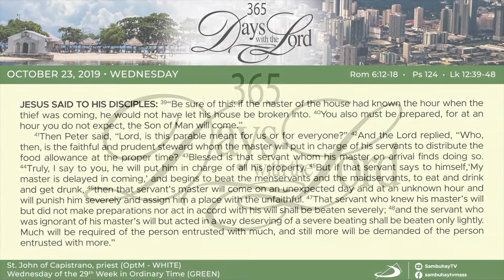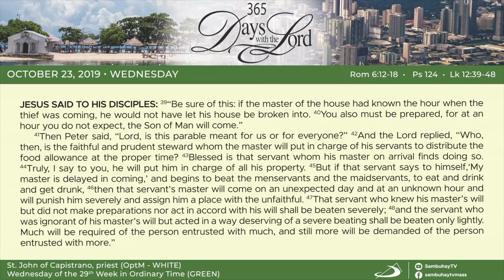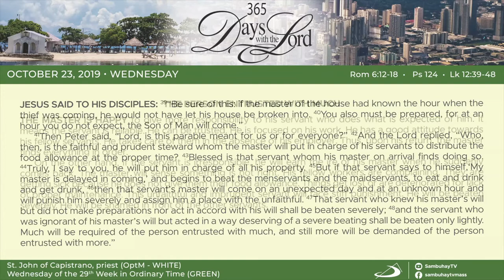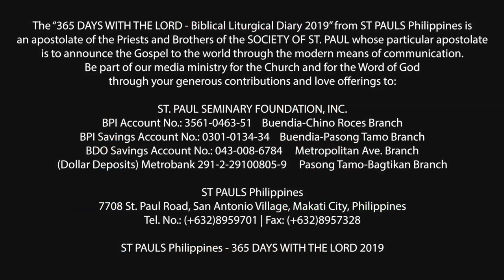365 DWTL | Wednesday of the 29th Week in Ordinary Time | October 23, 2019